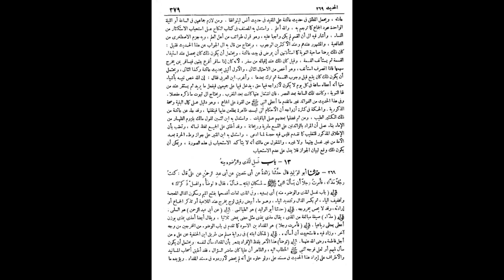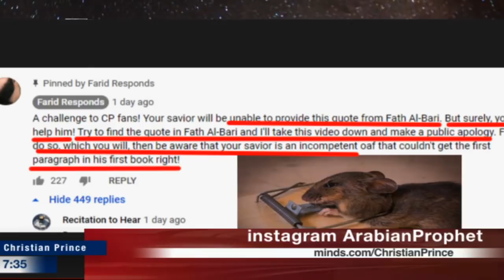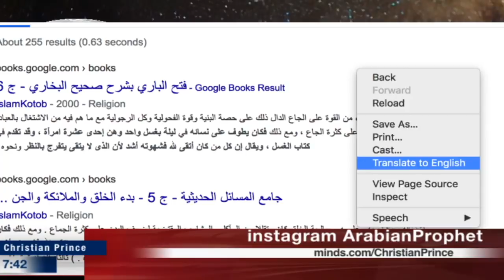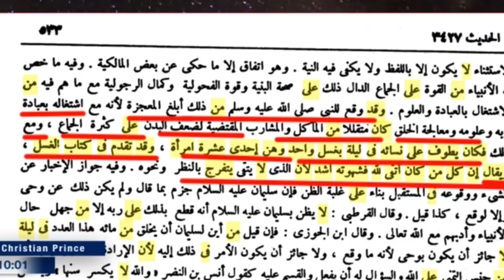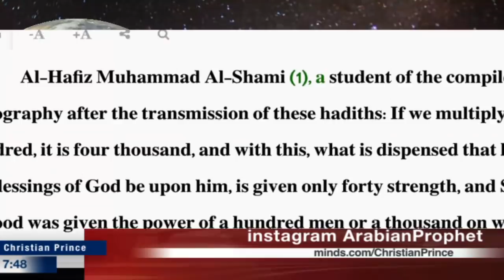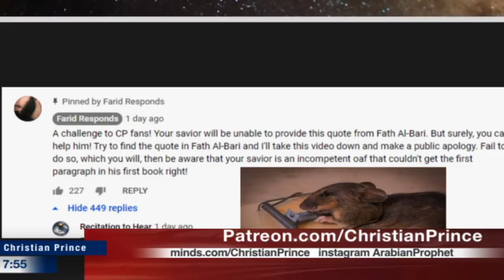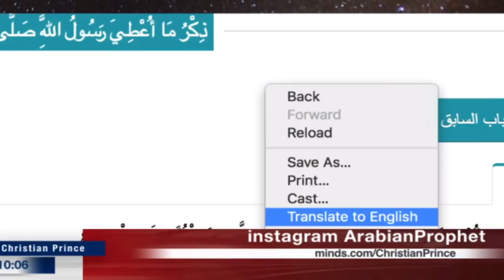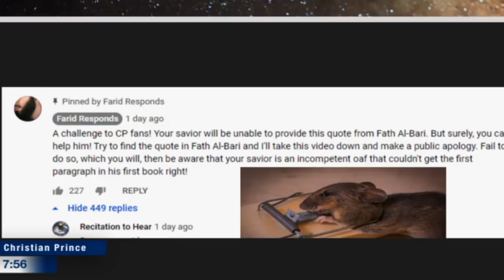Farid Responds is OFFICIALLY ENDED | Christian Prince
*NEW* Fifi the rat has been trapped! This is a MUST WATCH video! Fifi attempted to challenge Christian Prince's book and has accidentally buried himself. Fifi, if you are reading this, please come debate Christian Prince! We also expect an apology video like you promised. =D